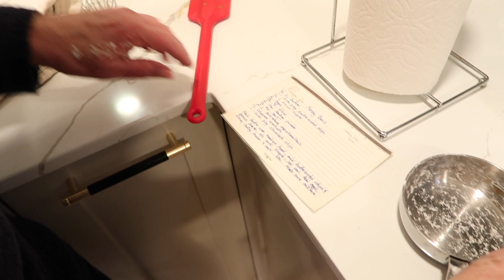VLOGMAS DAY 9: holiday baking and party prep with my mom | Kelsey This Year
Kelsey

NORDY BAR RECIPE:
½ c butter
1 (12-oz) pkg butterscotch chips
½ c brown sugar
2 eggs
1 ½ c flour
2 tsp baking powder
½ tsp salt
2 c miniature marshmallows
1 c chopped walnuts
1 (12-oz) pkg chocolate chips

Melt butter over medium heat, add butterscotch chips and brown sugar, stir until smooth, let cool. Add eggs, flour, baking powder and salt. Stir. Make sure mixture is cool then add marshmallows, nuts and chocolate chips.

Spread in 9 x 13” greased baking pan. Bake at 350* for 30 minutes. Let cool completely before cutting.

PARTY MIX RECIPE
4 c Cheerios
4 c Corn Chex cereal
4 c Wheat Chex cereal
4 c Rice Chex cereal
1 c peanuts
2 c stick pretzels
2 cubes butter
2 T Worcestershire sauce
2 tsp seasoned salt
1 tsp garlic salt
2 tsp celery salt

Melt butter + add spices
Pour over dry mix, stir
Bake for 30 minutes at 335*, stirring every 10 min